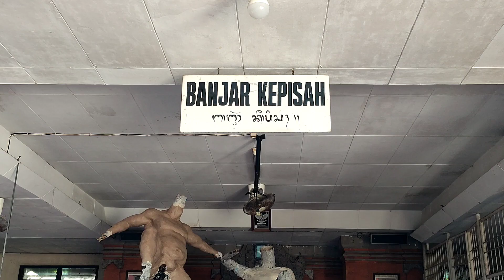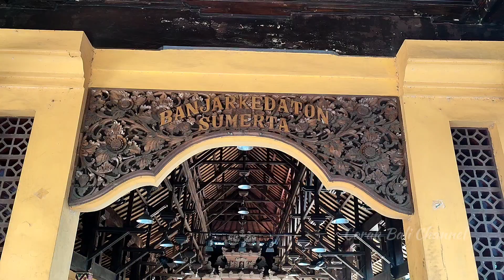UPDATE TERBARU OGOH OGOH 2023 DENPASAR‼️ogohogoh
Semoga bermanfaat.

Mohon dukungannya untuk perkembangan channel ini kedepannya agar lebih berkembang lagi.

Terima kasih.